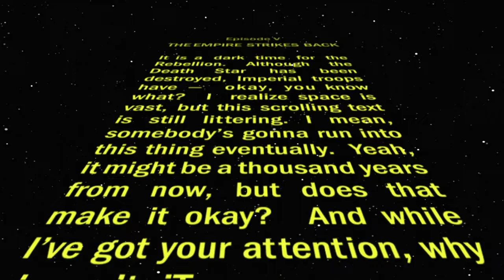Trailer "Family Guy" Something, Something, Something Dark Side De Dominic Polcino -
Date de sortie inconnue / 0h 44min / Animation, Comédie
De Dominic Polcino
Par David Zuckerman, Kirker Butler
Avec Seth MacFarlane